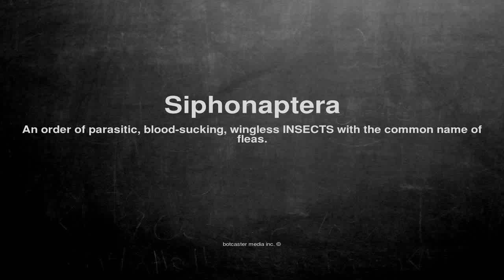Medical vocabulary: What does Siphonaptera mean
What does Siphonaptera mean in English?